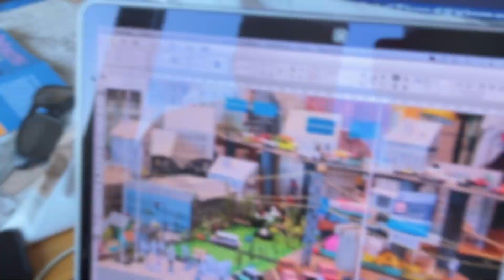Město pro každého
knížka - manuál urbanisty začátečníka
bonus video / making of
text - Osamu Okamura
modely - David Böhm & Jiří Franta
foto - Pavel Horák
grafický design - Štěpán Malovec
produkce za nakladatelství Labyrint Petra Nováková
Nakladatelství Labyrint
2020